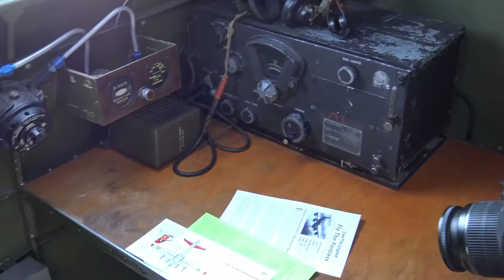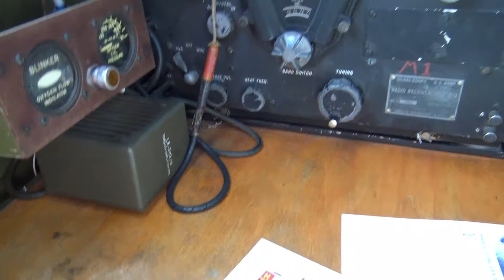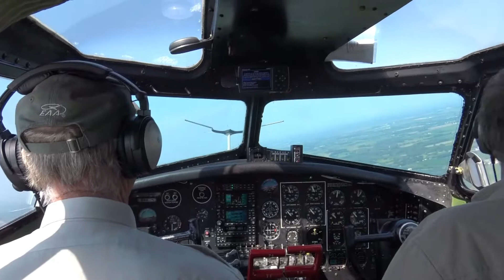B 17 Flight Experience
This year I decided to fly in the EAA's B17 Aluminum Overcast
Link to Tour info and to book your flight on this plane